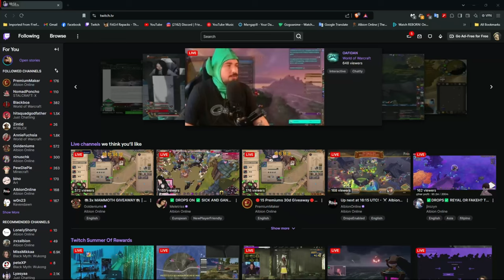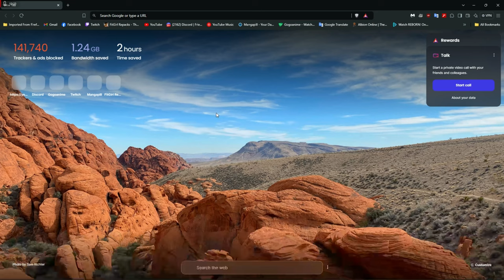Albion Online I Lifecurse Staff I ZvZ I Pineapple Pizza vs Agila I One Gin I Maharlika